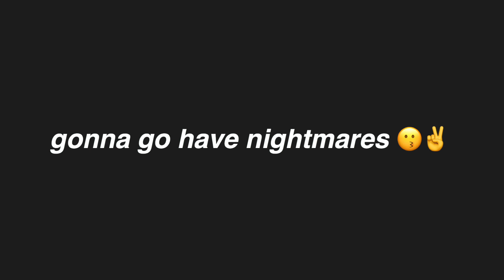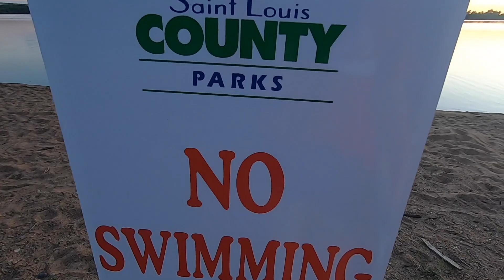We Went to The Lake, That's it | Lake Day Vlog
My and my friends sauce up on the lake, maybe call it a pool and a beach too many times, and have good times. Hopefully you are doing good. I really missed vlogging while in quarantine so this is a good way to get back into it. I also wanted to say that I'm going to be posting more consistently I promise, and better content videos, I just went through a slump because of quarantine and honestly it really killed my youtube vibe. So yeah, more videos this summer to come...